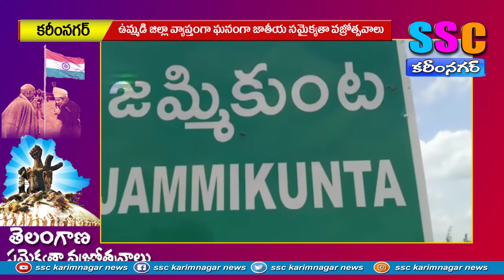ఉమ్మడి జిల్లా వ్యాప్తంగా సమైక్యతా వేడుకలు...SSC NEWS KARIMNAGAR– 17.09.2022